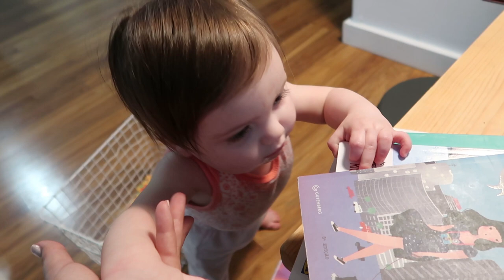MEU ANIVERSÁRIO | Meus sogros estão chegando | Melanie interagindo com os cachorros.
Olá! Muito obrigada por me assistir, é um prazer estar presente no seu dia. No vídeo de hoje te trago para passar o meu aniversário bem de pertinho. Testei a receita do Bolotsunami da @nocedani Quer ver se deu certo?

Nessa fase da gravidez vocês também enjoaram muito? Contem aqui nos comentários e quem tiver receitinha caseira para indicar, estou aceitando.

Já é inscrito aqui no canal ? Se não for sinta-se a vontade para fazer parte da nossa família !